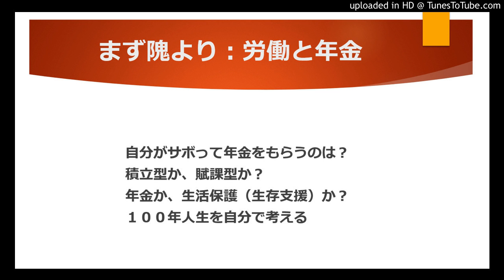まず隗より：労働と年金